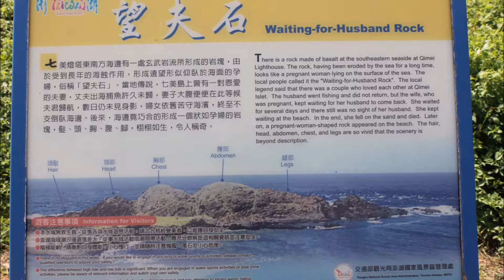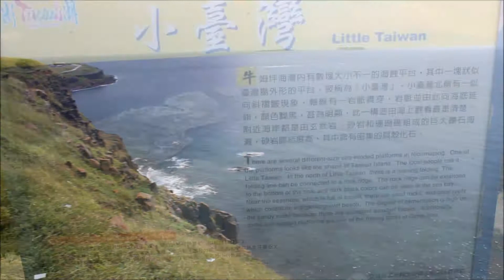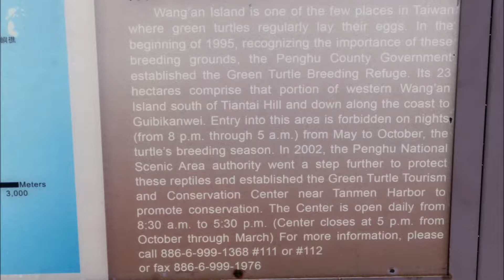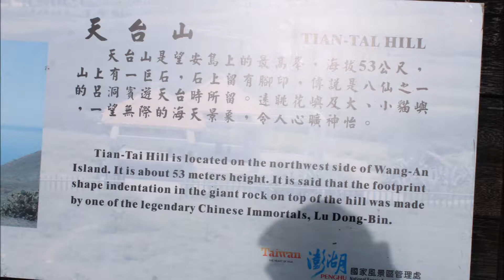Qimei & Wang-an Tour (Penghu, Taiwan)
Qimei ranks the fifth largest island in the Penghu Archipelago. After handover of Taiwan to the Kuomintang, the island was renamed to Qimei or Cimei in 1949 to commemorate a historical story from the Ming Dynasty in which seven women committed suicide when Japanese pirates raided the island. The maiden jumped into a well which later grew into 7 rare Catalpa Bungei trees.

By the island, there is a reef rock protruding from the sea which is in the shape of an expecting woman. Legend has it that on the island there once lived a sweet couple. One day, the husband went out fishing and then died at sea. Unable to bear the sorrow, the wife jumped into the sea to commit suicide. After several years, the rock near the coast miraculously formed into the shape of an expecting woman.

The Double-heart of Stacked Stones or the Twin-Heart Fish Trap is a stone fishing weir located on the north side of Qimei Township. It is a well-preserved ancient fish trap made by stacking stones to form a trap that resembles a flying heart.

The archipelago’s fourth-largest island, Wangan has secluded beaches, one of Taiwan’s best-preserved traditional fishing villages and the chain’s only nesting sites for the endangered green sea turtle.